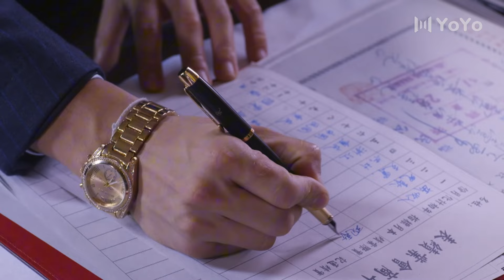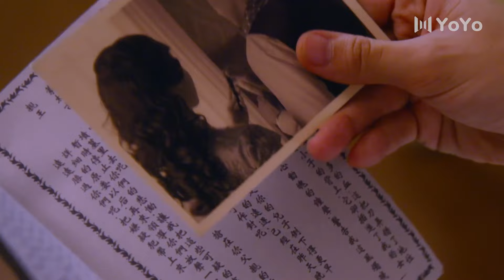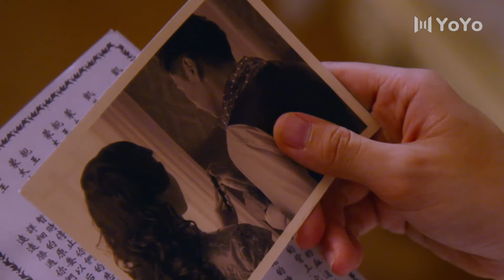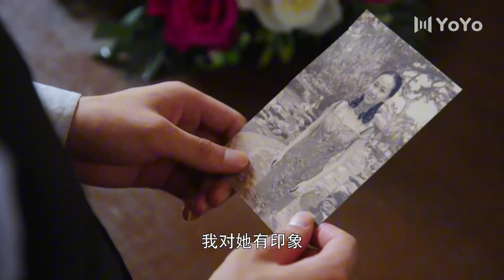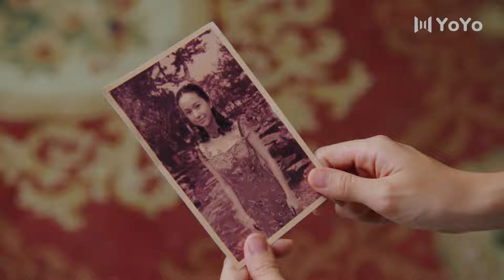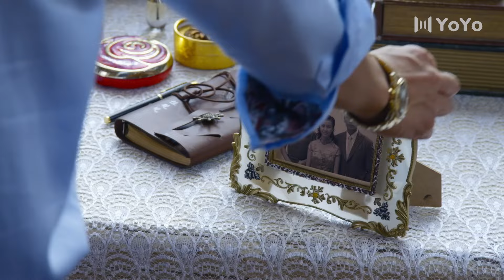霸道总裁担心晚归家的灰姑娘，一回家就把她紧紧抱在怀里不撒手🥰甜宠